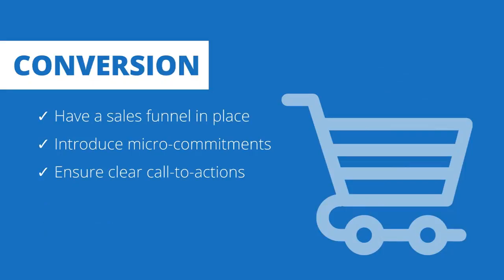1 Minute Social Media Strategy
You want results! A strategically sound well-executed plan is your starting point.
Give it a go, see how you get on and if you have any questions, let us know.

~ Chloë and Ed

Online Marketing Strategies, Systems and Support for Small Business Owners (just like you!)

Questions, feedback or topics you’d like us to cover?